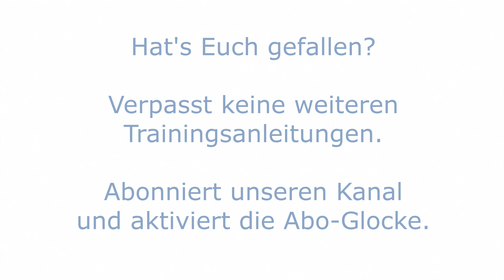Strecke die Brustwirbelsäule - relaXotic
Mit dieser Übung streckst du die Brustwirbelsäule zur Erleichterung und Lösen der Muskulatur im Schultergürtel.
Eignet sich besonders, wenn Du stillsitzende Arbeit durchführst. Du beugst damit Schmerzen in den Schultern, im Nacken und im Rücken vor und erreichst eine bessere Haltung.

Das Video ist Teil der Playlist Rückenschmerzen, diese und weitere Playlisten von relaXotic findest Du hier: